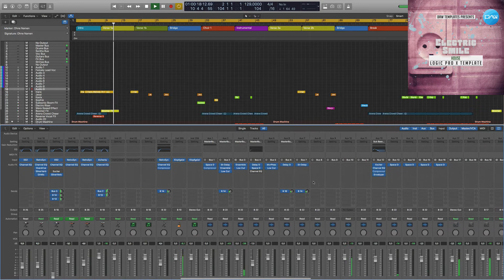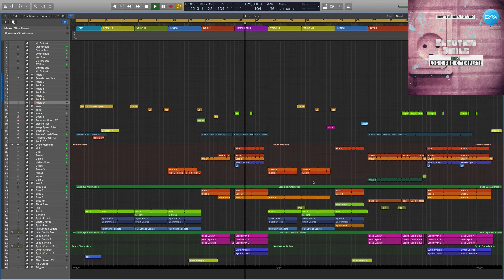Logic Pro X Template Electric Smile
Genre: House
BPM: 129
Produced: BY Maxim Dergunov
DAW: Logic Pro X
Vocal: only preview not included